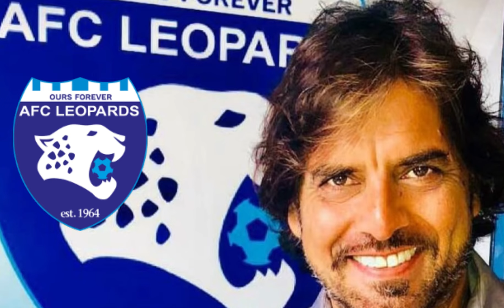¿ES ÁFRICA EL FUTURO DEL FÚTBOL?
Carlos Bilardo lo anunció hace más de dos décadas. Rodolfo Zapata, entrenador argentino con vasta experiencia en equipos africanos, nos ayuda a entender la evolución del fútbol en el tercer continente más grande del mundo. ¡No te pierdas esta historia fascinante!